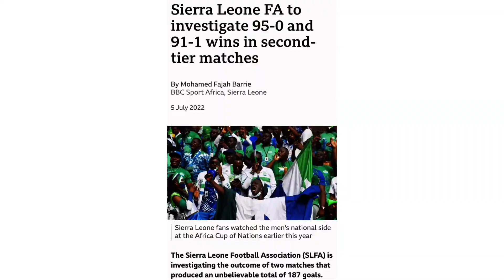INASHANGAZA | HIZI NDIO MECHI ZILIZOVUNJA REKODI | MECHI 2 MAGOLI 187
Kwa makala mbalimbali usisahau kusubscribe channel yetu. Pia unaweza kutufuatilia kwenye kurasa zetu za kijamii ili usipitwe na taarifa zetu.